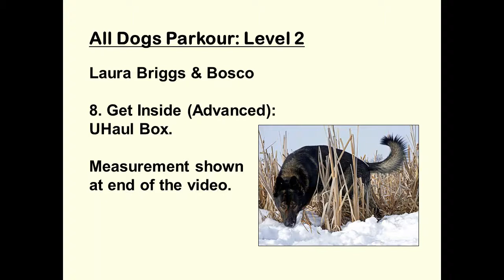All Dogs Parkour (Level 2) - EF #8: Get Inside (Advanced) (UHaul Box)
Location: Two acres surrounding the barn yard of a small farm in Wetaskiwin County, Alberta.

Environmental Feature: UHaul Box.